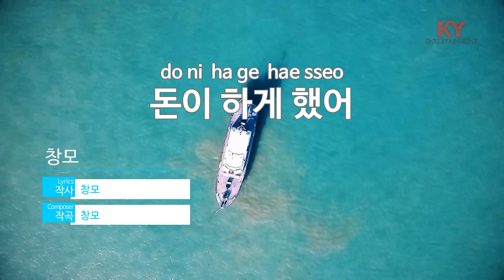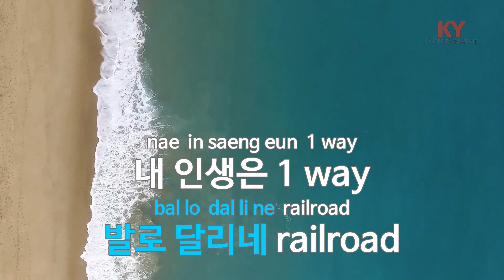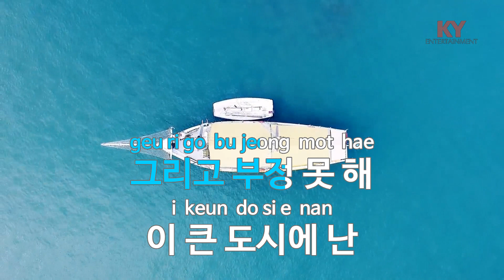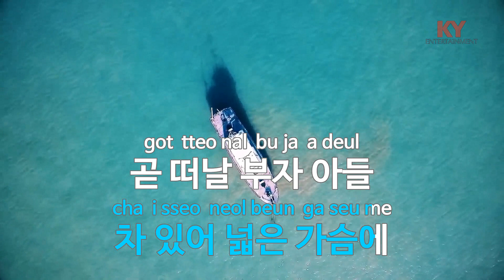[KY ENTERTAINMENT] 돈이 하게 했어 - 창모 (KY.90052) / KY Karaoke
★ 곡 정보 ★
번호 : 90052
제목 : 돈이 하게 했어
가수 : 창모
작사 : 창모
작곡 : 창모

Copyrightⓒkeumyoung